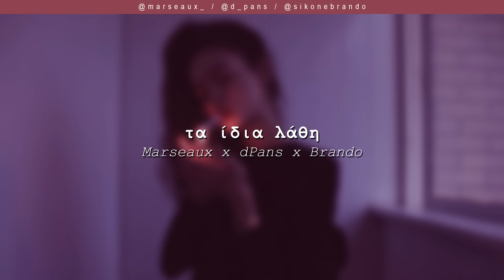Marseaux x dPans x Brando - Τα Ίδια Λάθη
Μουσική Παραγωγή και Σύνθεση από τον Solmeister και τον dPans.

Το WNC παίζει μόνο ένα είδος... Αληθινή μουσική!